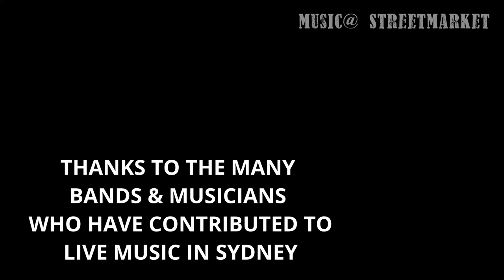M@SM Compilation Jan-June 2021#LiveMusic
our LiveMusic compilation from our artists in Music@ StreetMarket

Rai Thistlethwayte   Mighty Bullfrog   Clayton Doley   Ray Beadle   Nic Cecire   George Washimgmachine   Clare O'Meara   Ian Cooper   Marcus Holden   Bonnie Kay   Lloyd Ghi   Rex Goh   Alex Hewitson   Ric Hebert   the Bancrofts   Elsen Price   Fran Liddle   George Washingmachine   Hanged Men   Taylor B-W   Mark Williams   Mike Elrington   Dave Weir   Nic Jeffries   Harry Brus   Danny Tsun   Love Child  the  Bifters   Peter Northcote   Dianne Cripps   Kevin Borich   Adrian Keating   Sam McNally   Graham Burns   Dave Plenty   Drey Rollan   Mitch Anderson   Dauno Martinez   Jesse Redwing   Nathan Cavaleri